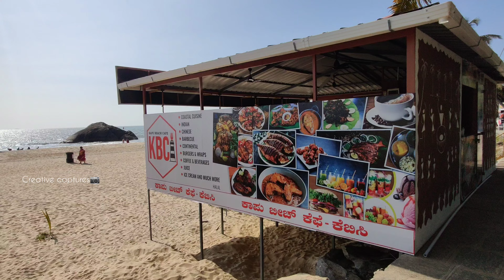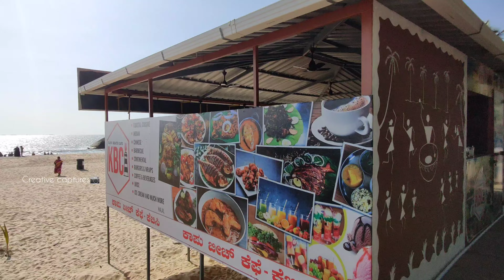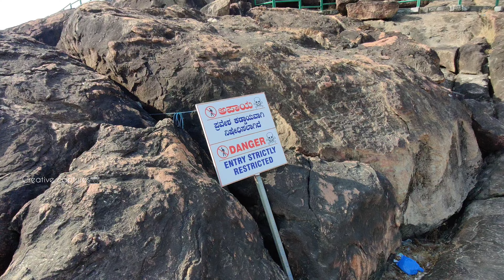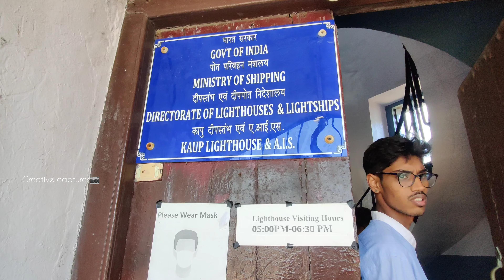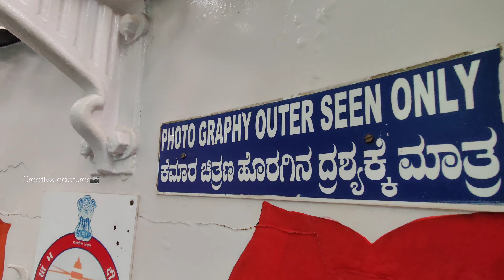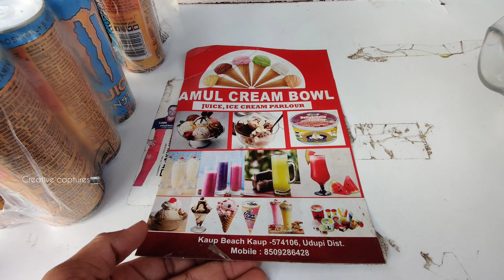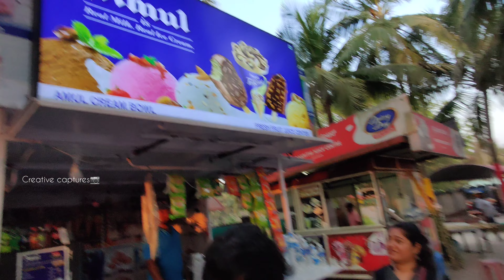Kaup beach🏖️ (ಕಾಪು ಬೀಚ್) tuluvlog /CREATIVE CAPTURES